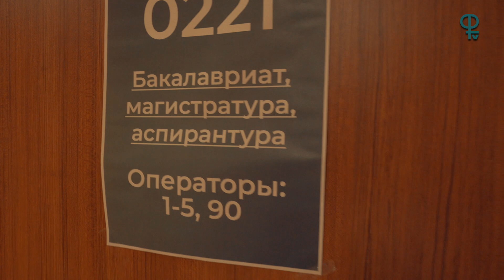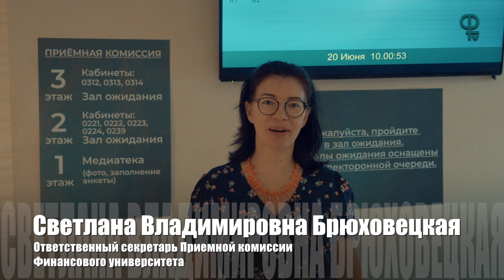Дневник ФНТВ/20.7.21/Приемка 2021/Начало